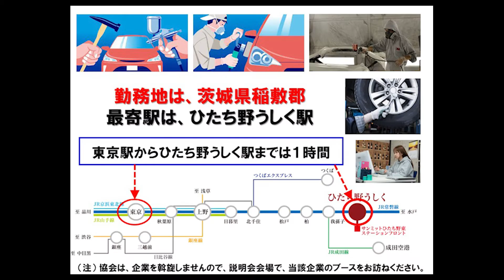【9月27日（火）16：00】板金／茨城／資格応援